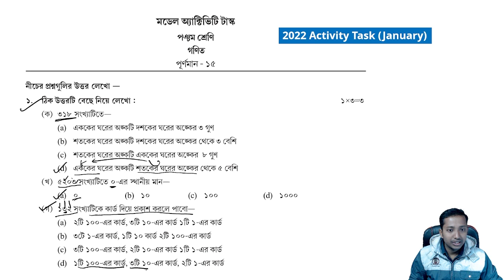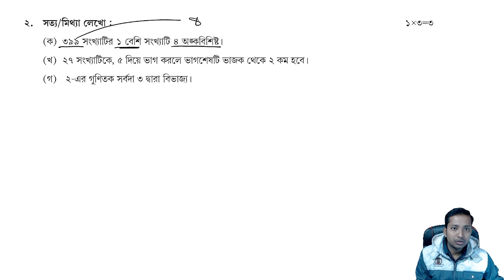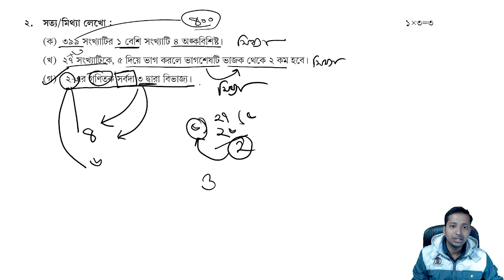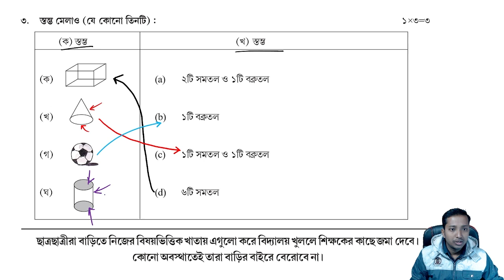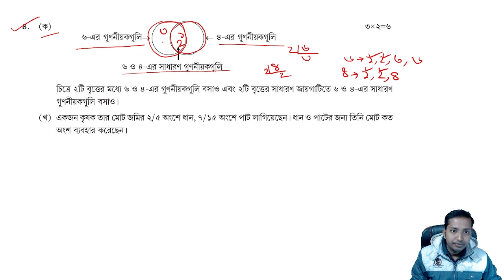Class 5 mathematics model activity task 2022 January | পঞ্চম শ্রেণির গণিত মডেল অ্যাক্টিভিটি 2022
Hi

প্রিয় ছাত্র ছাত্রী আজকের ভিডিওতে আমি আলোচনা করেছি পঞ্চম শ্রেণির গণিত মডেল অ্যাক্টিভিটি টাস্ক 2022 জানুয়ারি । আশা করি তোমরা খুব সহজেই class 5 mathematics model activity task 2022 January - এর সমাধান গুলো বুঝতে পারবে ।

Class V mathematics model Activity 2022 January answer.
ক্লাস ফাইভ গণিত  মডেল অ্যাক্টিভিটি টাস্ক ২০২২ |

Logitech C922 Pro Stream Webcam, HD 1080p/30fps

ASUS TUF Gaming F15, 15.6-inch Laptop

iBall Piano 430 4 Port USB Hub

XP-Pen Deco Pro Medium Graphics Drawing Tablet

Ant Esports MK3200 Wired Mechanical RGB Gaming Keyboard